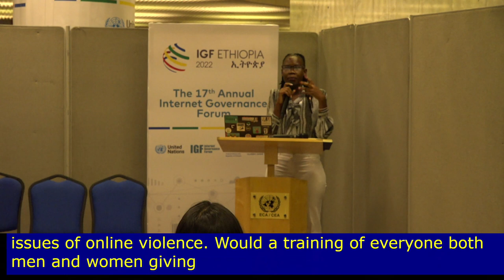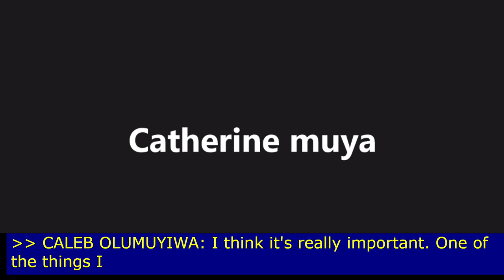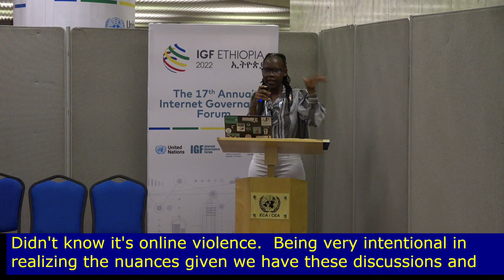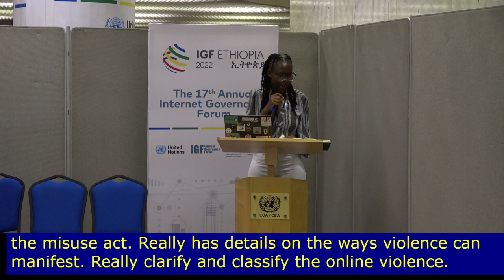IGF 2022 - Day 2 - Speakers Corner - How to Strengthen Community Resilience Against Online Violence